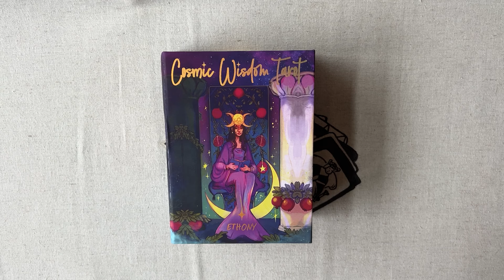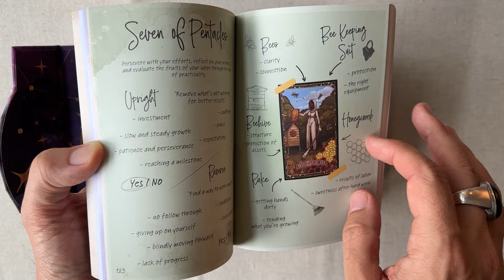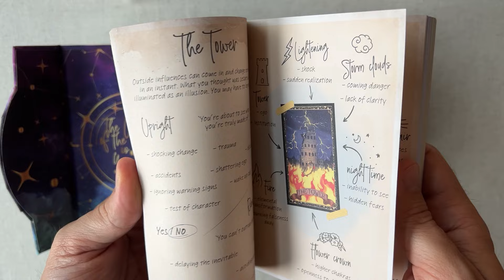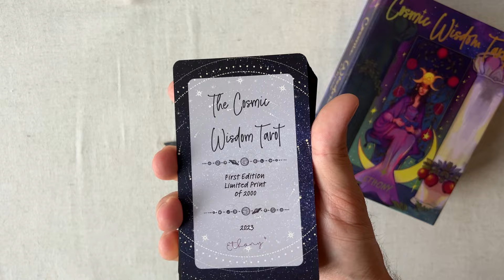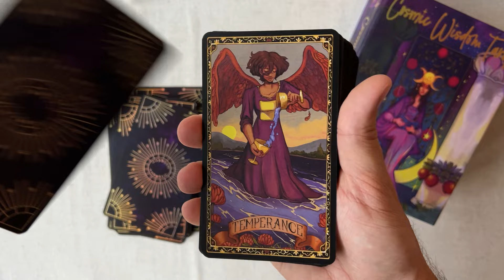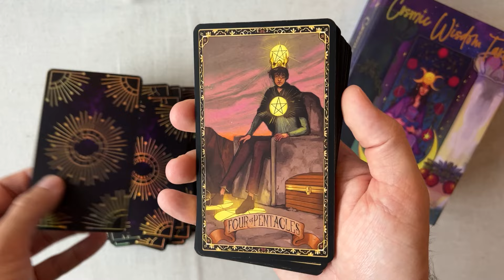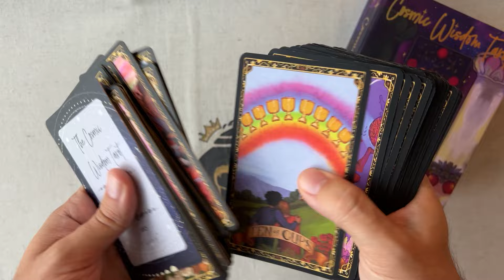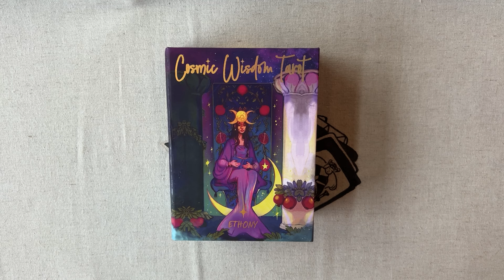Cosmic Wisdom Tarot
Présentation du Cosmic Wisdom Tarot de Ethony avec des illustrations de James Fenner. Une première édition limitée à 2000 exemplaires.

00:00 - Intro
01:15 - Présentation technique
04:00 - Présentation des cartes
07:10 - Conclusion

J'avais bien oublié de vous dire quelque chose (je le savais !) : le deck s'accompagne en boutique d'un set de stickers offert.